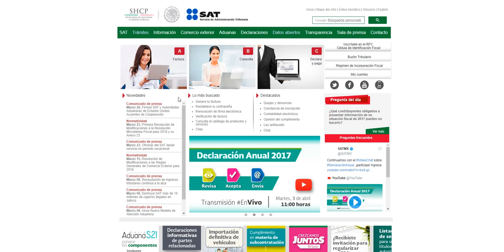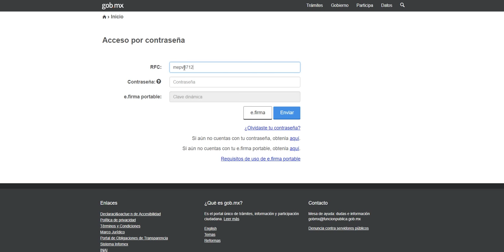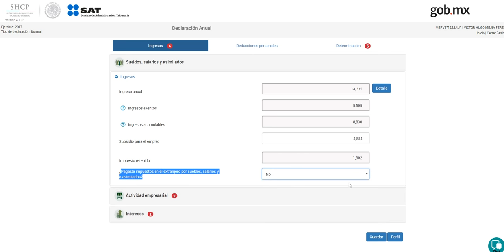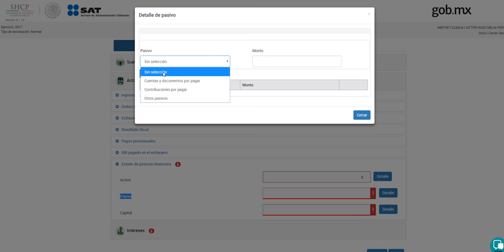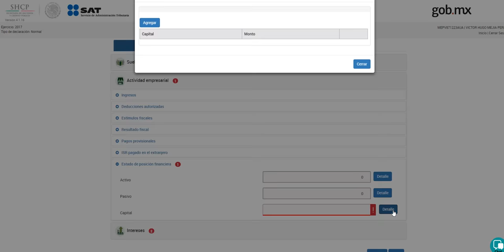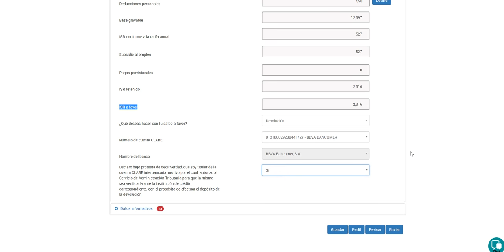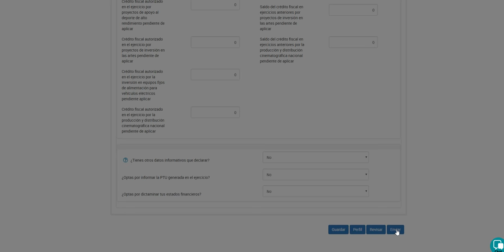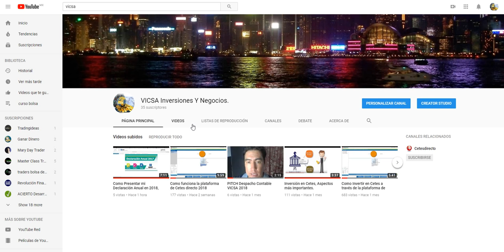Como Presentar la Declaración Anual, Personas Fisicas, Paso a Paso..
Te muestro como realizar la declaración anual del ejercicio 2017, que se presenta a mas tardar el 30 de abril del 2018.

Grupo de Facebook sobre temas de Inversiones, sobre como Generar Ingresos Y como Ganar Dinero por Internet